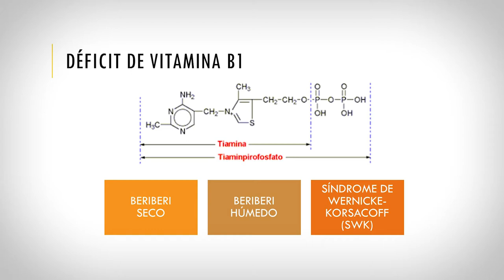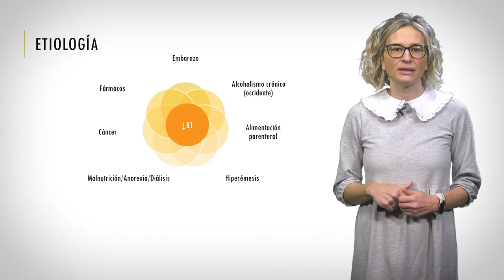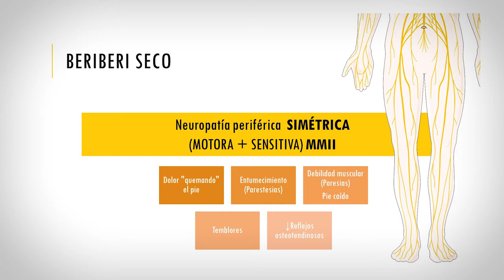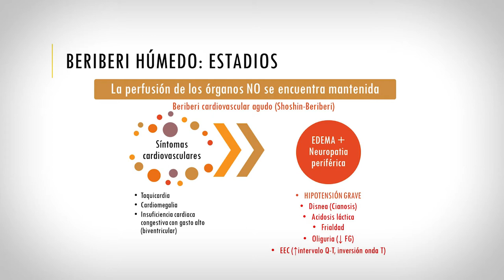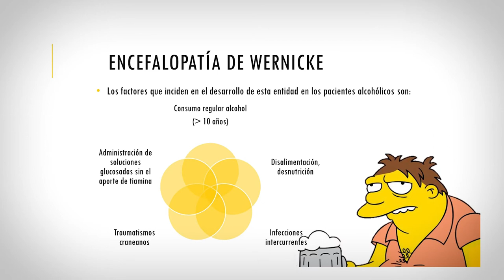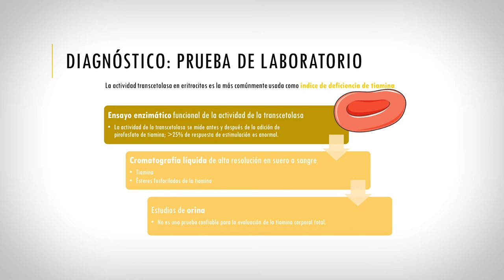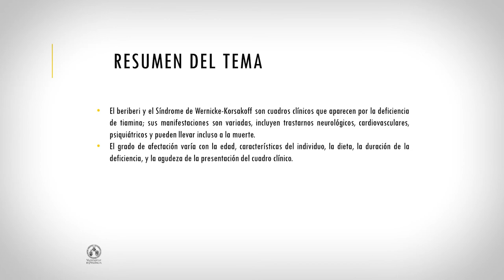Beriberi y síndrome de Wernicke-Korsakoff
Autora: Mª Dolores Ortiz Masià

En este video se analizan las consecuencias del déficit de la vitamina B1, los signos y los síntomas, así como los cuadros clínicos característicos de su carencia.